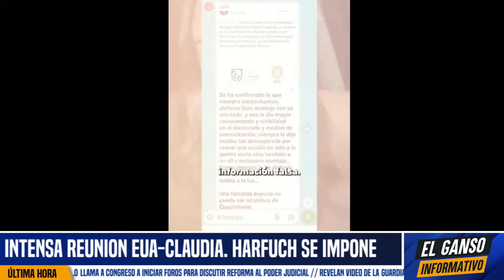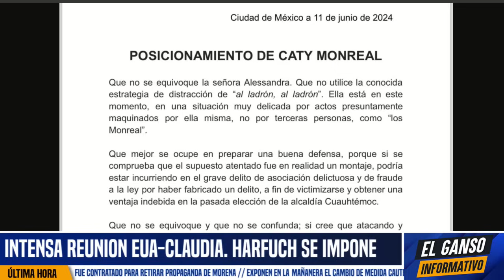ALESSANDRA FÚRICA VS CATY MONREAL. LA AGARRARON